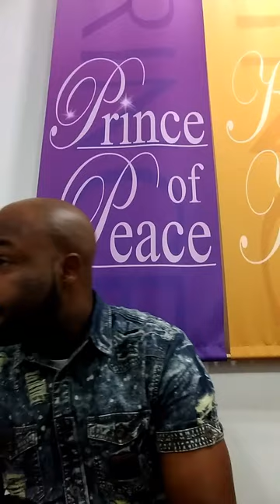He's sweet I know (very short)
My Bishop began singing this song, thought he'd go on with it but apparently he just wanted to sing a quick verse. LOL, I decided to post anyhow.